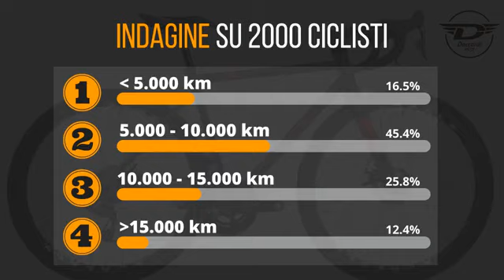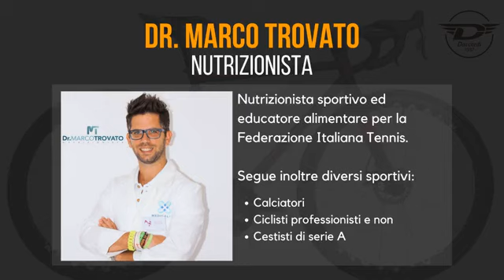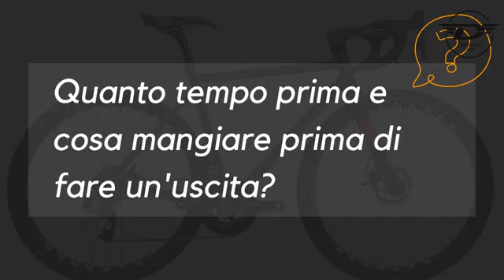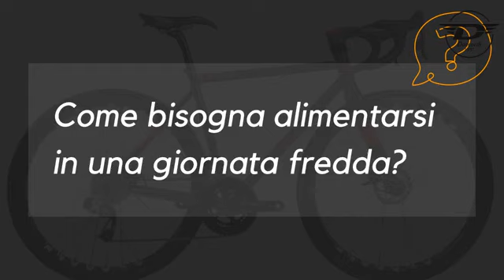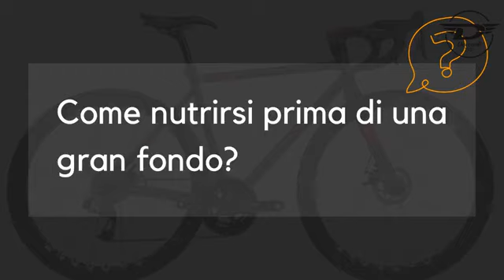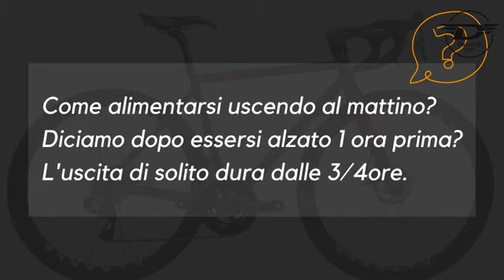Uscite in bici lunghe: Cosa mangiare? Con quale frequenza?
Saper gestire l’alimentazione è fondamentale per non restare senza energia magari a pochi chilometri dal finale.

Se ti è capitato di:

❌  Avere crisi durante le tue ultime uscite;
❌  Avvertire forte stanchezza muscolare oppure
❌  Essere sorpreso da attacchi di sonno e perdita di concentrazione...

Non perdere questa prima LIVE.

😎 Alimentazione e Bici.

Con chi ne parleremo?
👨‍🔬 Col Dottor Marco Trovato,
Biologo Nutrizionista specializzato in discipline sportive.

🔥🔥🔥  Cosa scoprirai?
Ad esempio… come gestire correttamente l’alimentazione (sia solida che liquida) e sostenere al meglio il tuo corpo, durante l’intera uscita.

Grazie ai 30 minuti della LIVE, dirai addio a giri da incubo causati da mancanza di energie, problemi intestinali, attacchi di sonno o crampi… anche se sei un ciclista dei giorni festivi e finora hai dovuto fare i conti con lunghi tempi di recupero, pur avendo seguito i consigli di amici più esperti.

Vogliamo essere utili al 100%. Quindi ti chiediamo di cliccare qui: e scrivere le tue domande. Cosa vorresti chiedere al Dottor. Trovato?

Quale domanda avresti sempre voluto fare e non hai mai potuto porre ad un esperto in nutrizione dello sport?